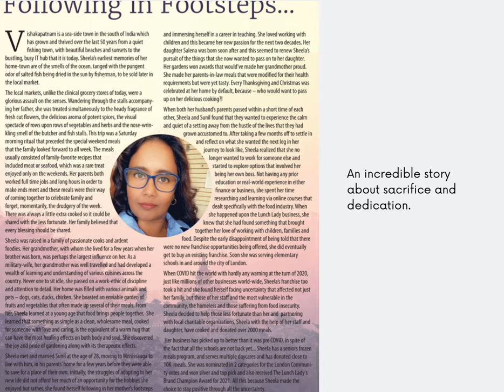Real Women in London Magazine is full of great stories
Another amazing issue of REAL WOMEN IN LONDON is OUT!  And has lots of great articles.